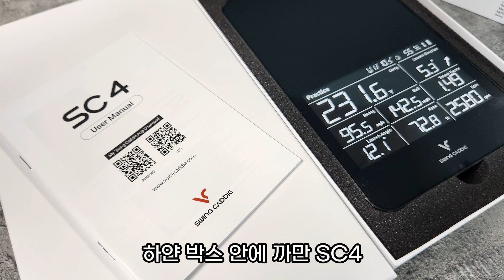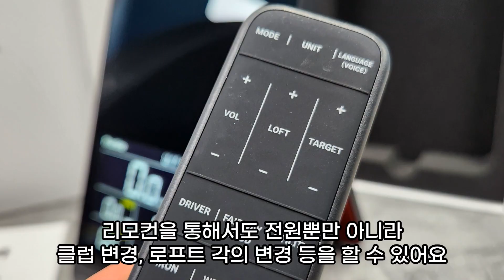보이스캐디 론치몬니터 SC4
보이스캐디 론치몬니터 SC4에 대한 실 사용기를 소개합니다.